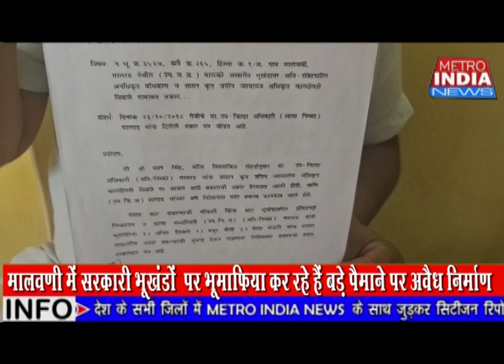मालवणी में सरकारी जमीन पर भूमाफियां कर रहे हैं अवैध निर्माण || शिकायत के बाद भी अधिकारी मौन